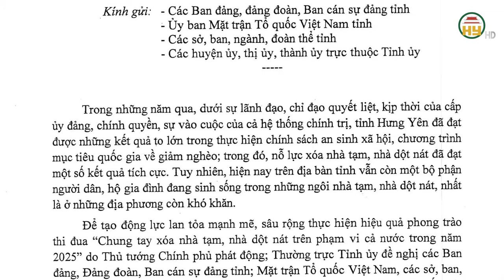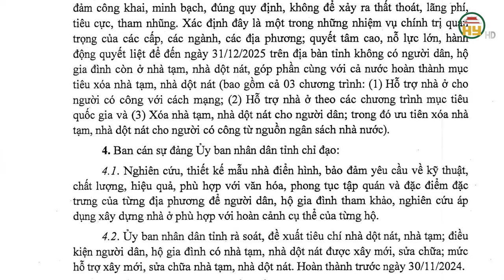Hưng Yên còn 1800 hộ gia đình cần hỗ trợ về nhà ở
Hưng Yên TV | Hưng Yên còn 1800 hộ gia đình cần hỗ trợ về nhà ở

Tiktok: Truyền hình Hưng Yên
Facebook: Đài Phát thanh và Truyền hình Hưng Yên
Zalo: Đài PTTH Hưng Yên